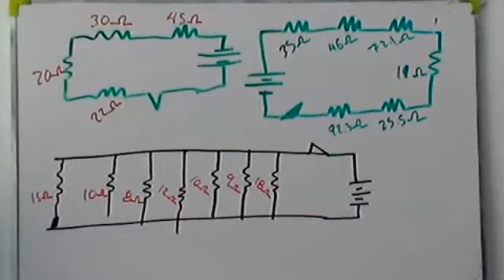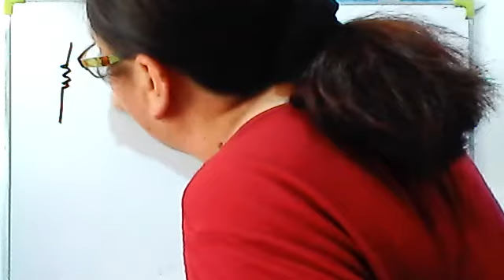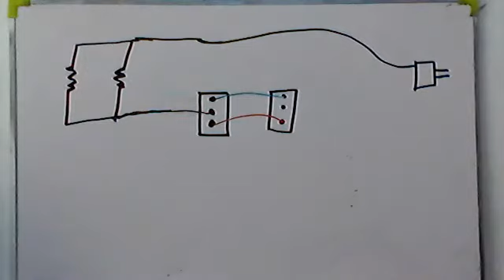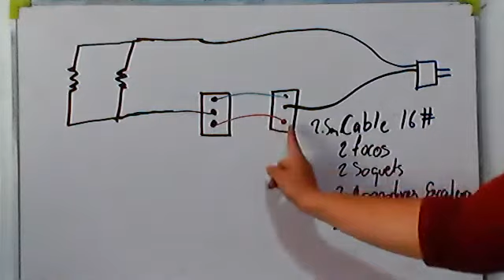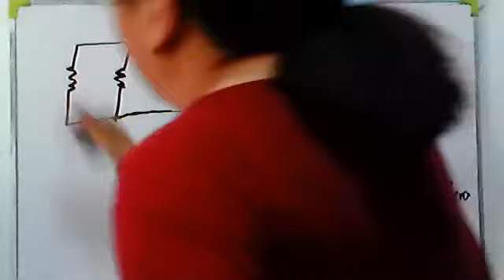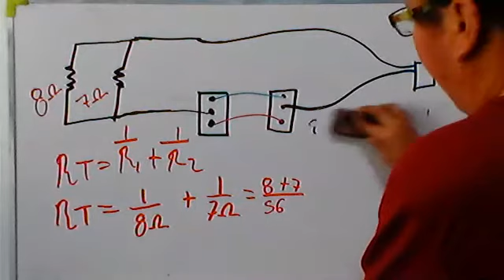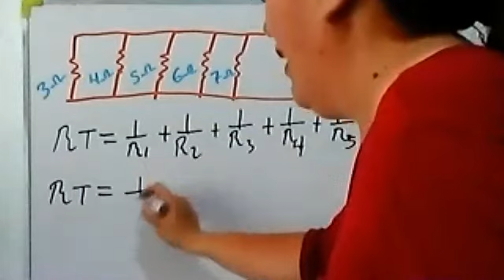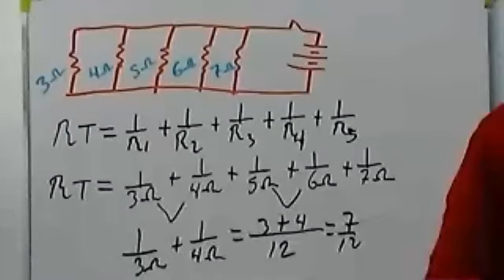Fisisca II BT 2° Parte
Circuito en escalera